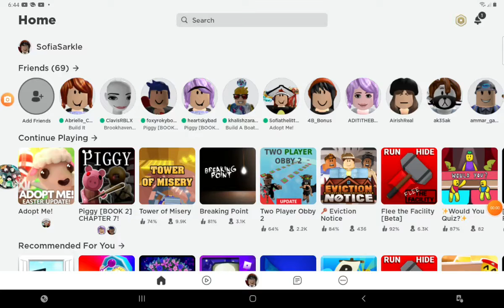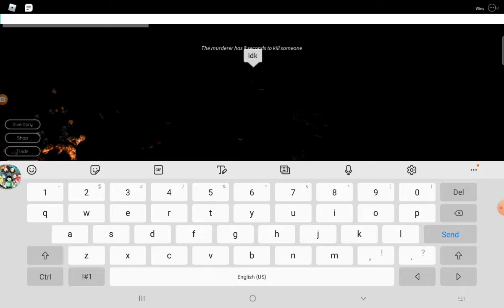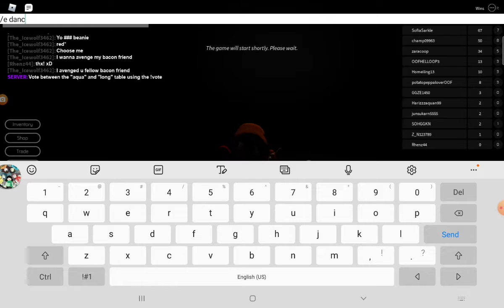Playing Breaking Point! (Im Alone ;-;")